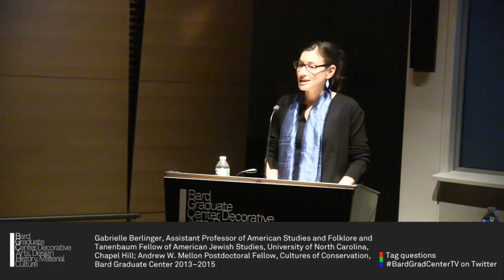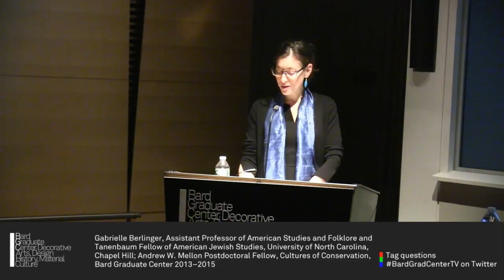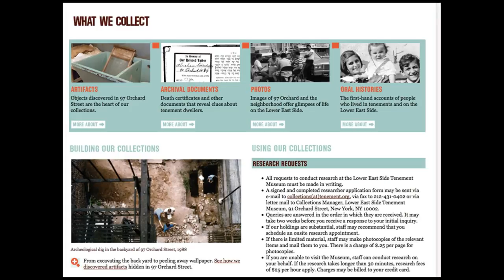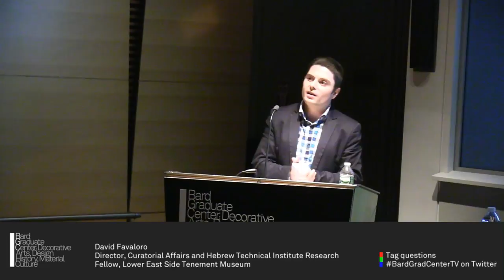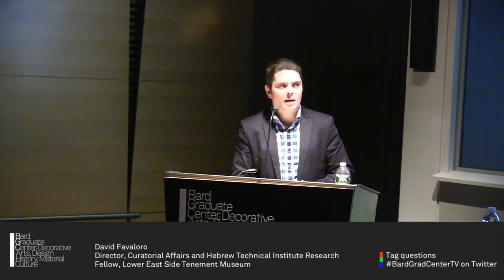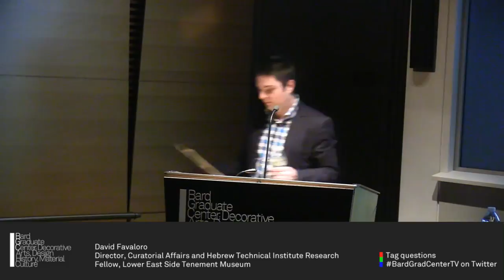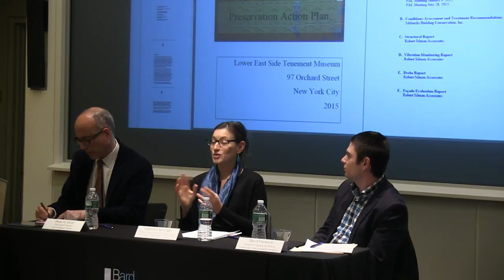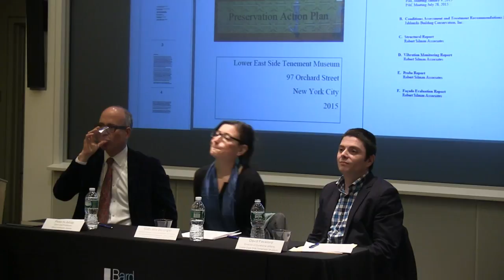Conservation Conversations — Gabrielle Berlinger & David Favaloro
March 15, 2016 | "A Multiplicity of Voices: The Structure of Preservation at the Lower East Side Tenement Museum" | Gabrielle A. Berlinger, University of North Carolina at Chapel Hill | David Favaloro, The Lower East Side Tenement Museum | Conservation Conversations

This event is part of our Cultures of Conservation initiative, supported by The Andrew W. Mellon Foundation.